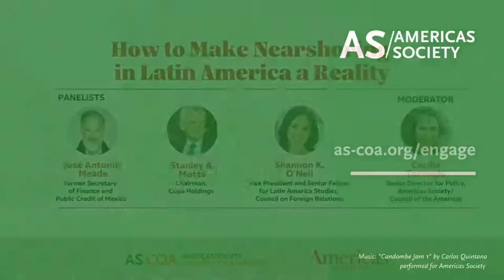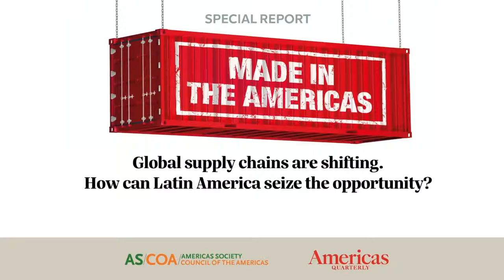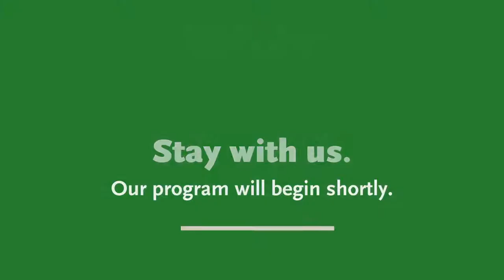How to Make Nearshoring in Latin America a Reality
Join Americas Quarterly for a conversation on regional supply chain integration with José Antonio Meade, Stanley A. Motta, and Shannon K. O'Neil.

Nearshoring is the buzzword of the moment, with big potential for Latin American countries to integrate further into U.S. and global supply chains. How to make it a reality? This panel will analyze progress made so far, and take a realistic look at prospects moving forward, considering structural challenges such as infrastructure and education.